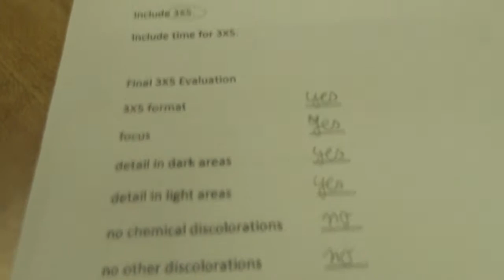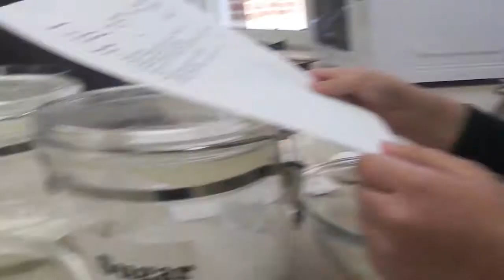A Day in my High School ( Part 2) / Auslandsjahr USA 2017/18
Hey! Dies ist nun der zweite Teil meiner High School Vlog Reihe und hier zeige ich euch meine Wahlkurse  in der High School.

PS: Neues Video jeden Sonntag 17:00 Uhr deutsche Zeit
 Fragen und Videovorschläge könnt ihr gern in die Kommentare schreiben.

Infos zu meinem Kanal: Ich bin Isabell und werde mein Schuljahr 2017/18 in den USA verbringen.
Auf diesem Kanal teile ich meine Erfahrungen und Erlebnisse mit euch.
Meine Organisation:     IE  - International  Experience

Kamera: Canon Legria Mini X
Schnittprogramm: Filmora
Musik (Intro): The Bluest Star, (The 126ers)